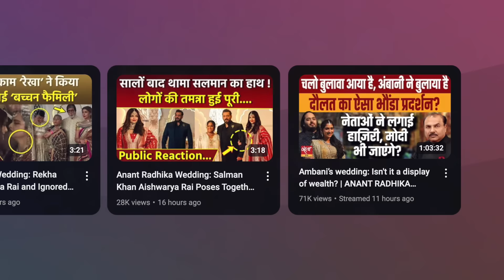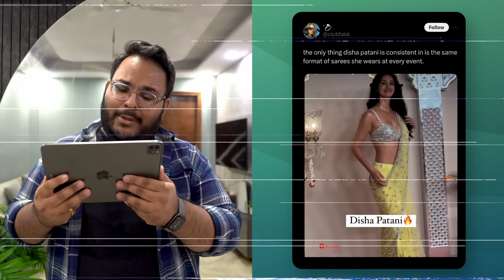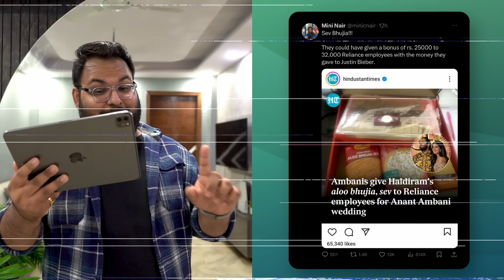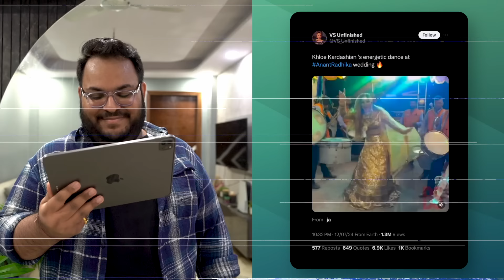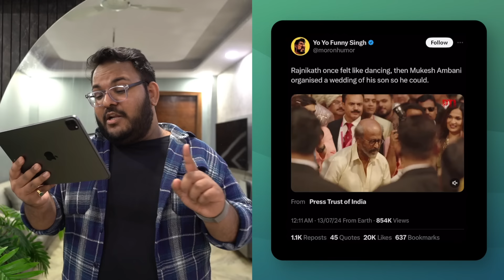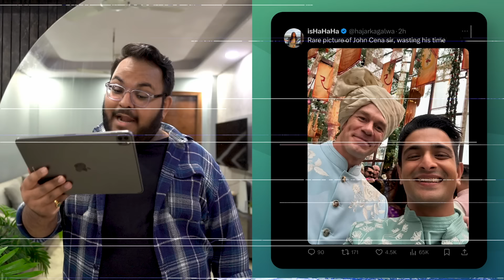These Ambani Wedding Memes are SO FUNNY!😂🔥 | Roast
SD Card

Editing Gear-
My Laptop

Personal-
My Phone